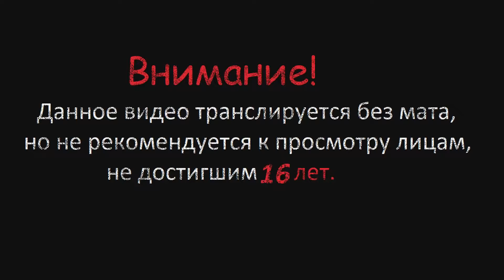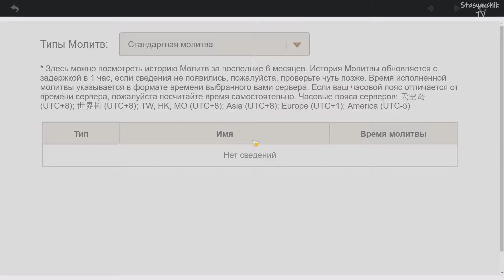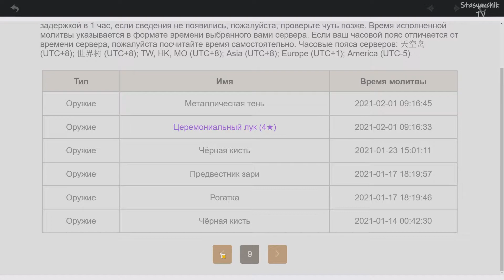Genshin Impact # 136 (Поймай меня, если сможешь, день 4)